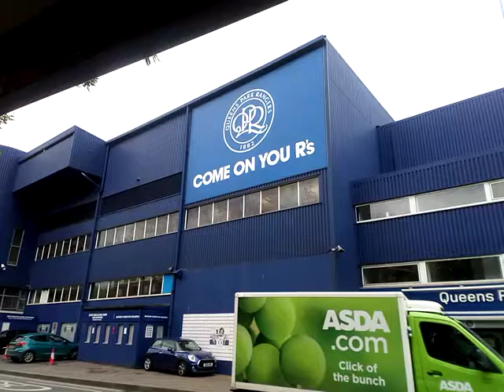25 May 2022